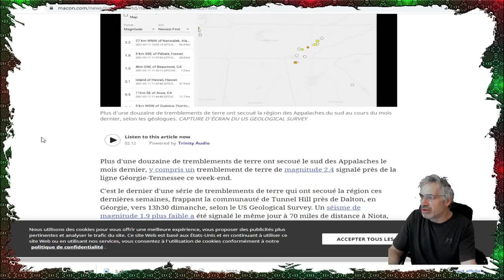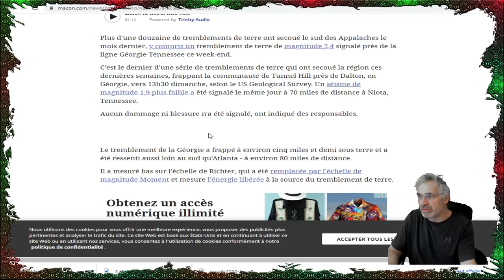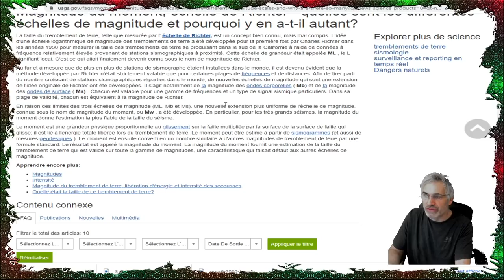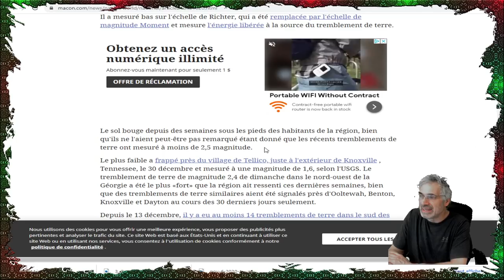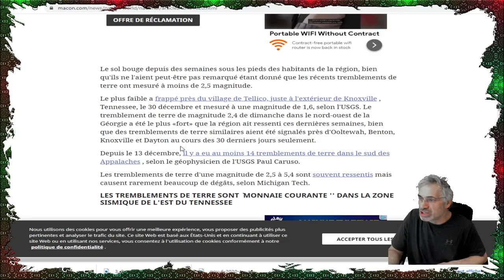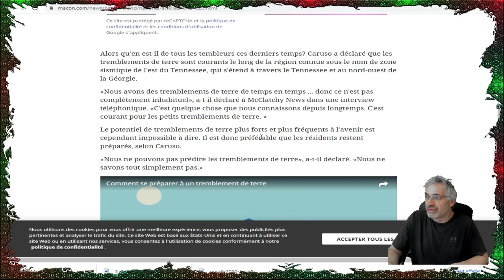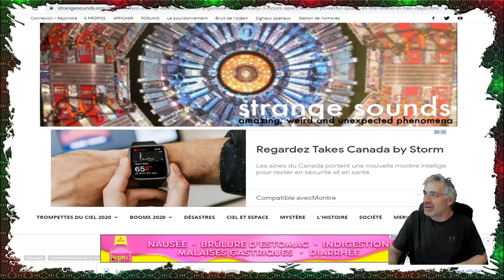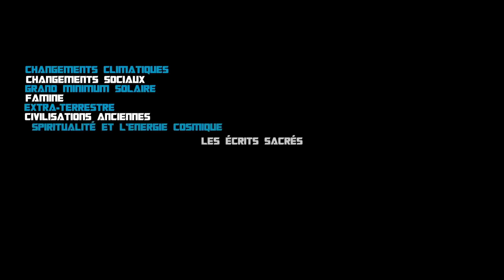Plus de 12 de tremblements de terre en 30 jours: que se passe-t-il dans les Appalaches du Sud?